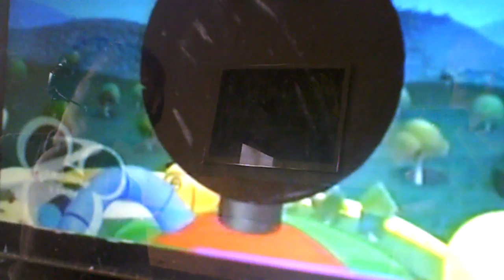Micky mouse og venner - tidsmaskinen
micky mouse og idioterne er taget hen til profsser Røvhul Som har bygget en Tid
-smaskin. Som kan gi folk slik. Men det viser sig at fetmule bliver til Young Guffy
Fortsættelse føgler.